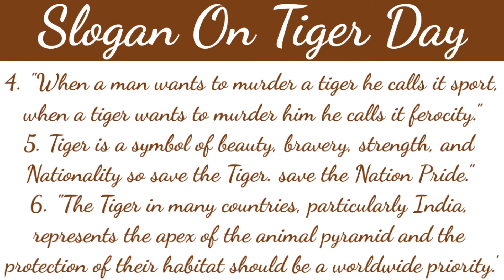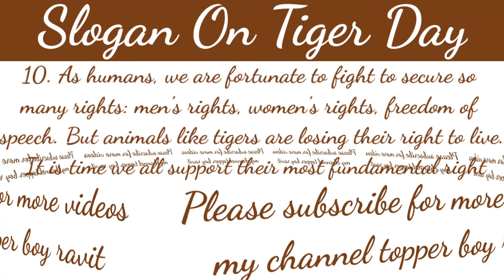Slogan On Tiger Day | Quotes On Tiger Day | Tiger Day Slogans | Slogan On Tigers Day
By the topper boy ravit

10 Best slogan for save Tiger in English
Slogan for save Tiger
Save tiger slogan
Slogan for international Tiger day
29 July
International Tiger day
Slogan
Save Tigers Slogans
Slogan on tiger day
Slogans on tigers day
Quotes on tiger day
Quotes on tigers day
Tiger day slogans
Tigers day slogans
Tigers day quotes
Tigers Day
Tiger Day